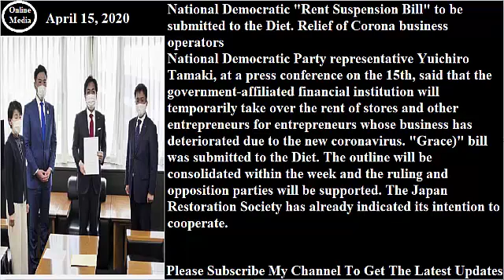National Democratic "Rent Suspension Bill" to be submitted to the Diet.#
National Democratic Party representative Yuichiro Tamaki, at a press conference on the 15th, said that the government-affiliated financial institution will temporarily take over the rent of stores and other entrepreneurs for entrepreneurs whose business has deteriorated due to the new coronavirus. "Grace)" bill was submitted to the Diet. The outline will be consolidated within the week and the ruling and opposition parties will be supported.